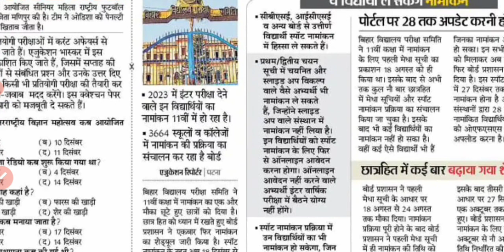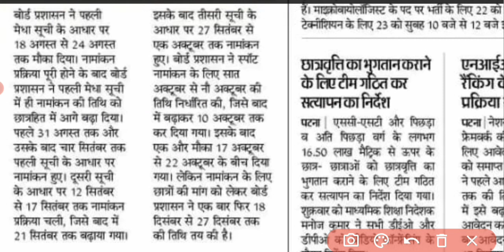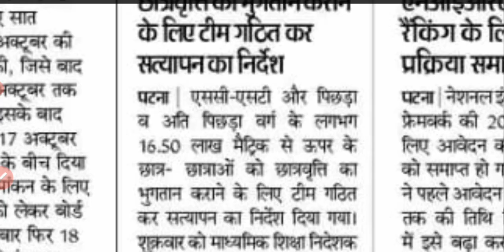Bihar board 11th spot admission 2021|Bihar board scholarship news 2021|Bseb exam 2022 update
Inter exam 2022 bihar board
matric exam 2022 news today
10th exam 2022
12th exam 2022
bihar board exam news today 2021
bihar board 12th exam news today
bihar board 10th exam news today
ekalyan ka Paisa kab aayega 2020
ekalyan scholarship kab tak aayega 2021
matric ka scholarship kab aayega 2020
10th scholarship kab tak aayega 2020 today
matric first division ka paisa kab milega
10th first division ka paisa kab aayega
bihar board 10th pass 1st division scholarship 2020 kab aayega